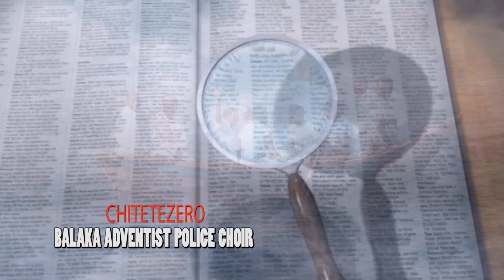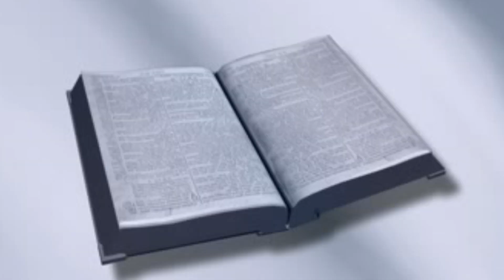Chitetezero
Closing of probation is at hand and we should wash our robes that we should be able to receive when our Lord Jesus , the Conquering Lion of Judah shall say it is finished let the holy be holy and the evil be evil. May God help us to amongst the saved.